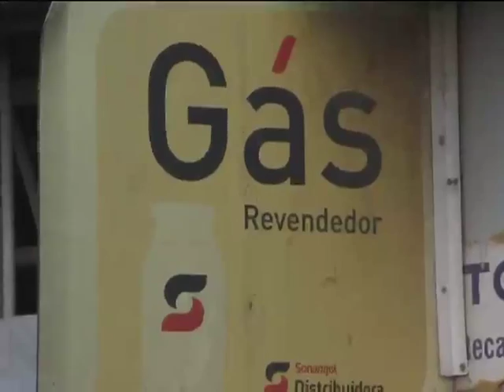Luanda:Cidadãos 'lutam' pelo gás de cozinha | TV Zimbo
A falta de gás de cozinha em Luanda, esta a provocar grandes filas nos postos de abastecimento. No mercado informal a botija chega a custar, dois mil e quinhentos kwanzas.